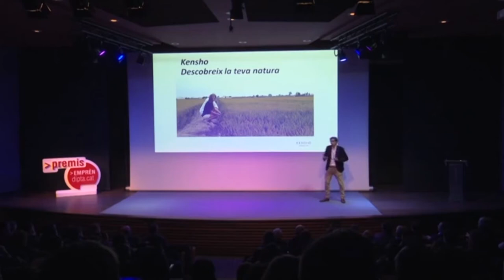EmprènDipta | Identitat Extra Virgin Olive Oil, Reconeixement 2016 a Premis Emprèn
L’espai Emprèn de la Diputació de Tarragona i Ràdio Ciutat de Tarragona rep aquesta setmana la visita de Toni Beltran per parlar-nos d’Identitat Extra Virgin Olive Oile, la producció i comercialització d’oli d’oliva obtingut en finques familiars. Va obtenir reconeixement al 2016 pels Premis Emprèn, per la difusió dels beneficis del producte i donar a conèixer un territori amb gran valor paisatgístic i monumental.